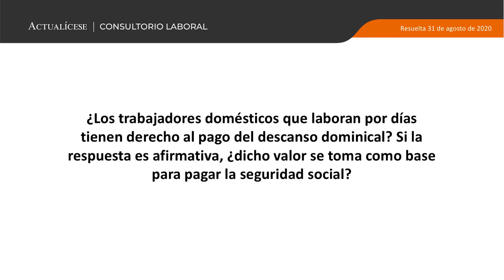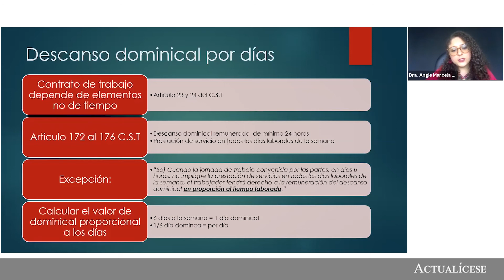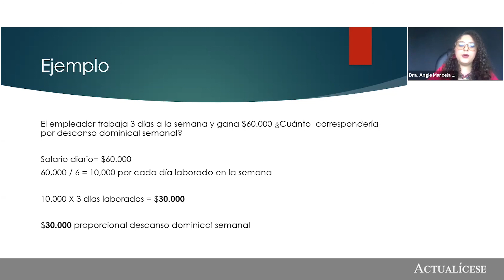Descanso remunerado para trabajadores por días y su impacto en seguridad social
¿Los trabajadores domésticos que laboran por días tienen derecho al pago del descanso dominical? Si la respuesta es afirmativa, ¿dicho valor se toma como base para pagar la seguridad social?

En este consultorio, la Dra. Angie Marcela Vargas, especialista en temas laborales y de seguridad social, explica en detalle cuál es la forma correcta de pagar la seguridad social de los trabajadores del servicio doméstico contratados por días.

Recordemos que se entiende por seguridad social aquellos aportes realizados a los sistemas de salud, pensión y ARL, aportes que tienen, entre otras finalidades, la de dar asistencia médica y posibilitar el acceso a una pensión de vejez.

La obligación de realizar aportes a seguridad social recae sobre los trabajadores dependientes sin distinción de la clase del contrato de trabajo firmado, y también sobre los trabajadores independientes que se clasifican como cuenta propia, rentistas de capital, comerciantes y prestadores de servicios.